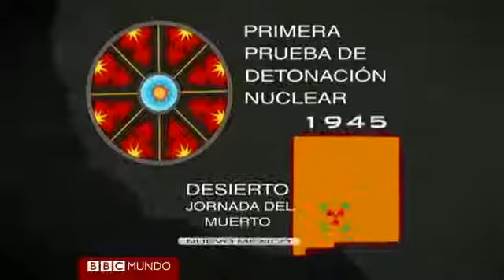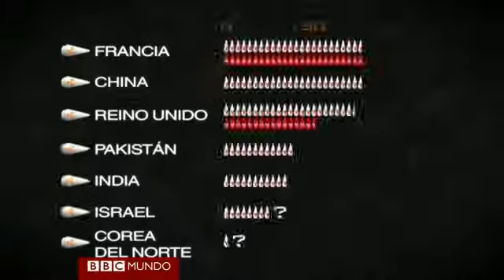¿Qué países tienen armas nucleares?